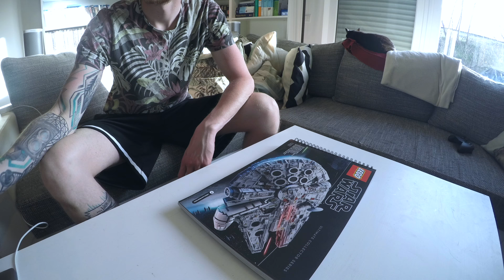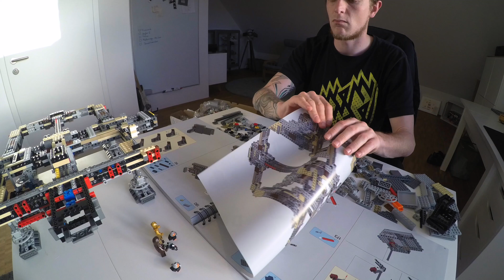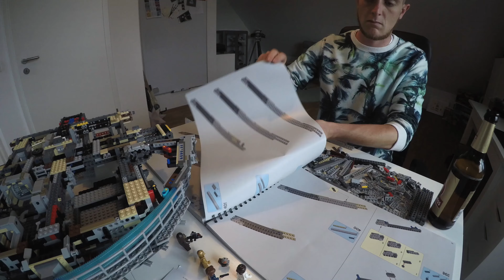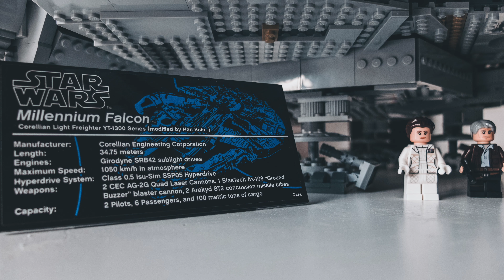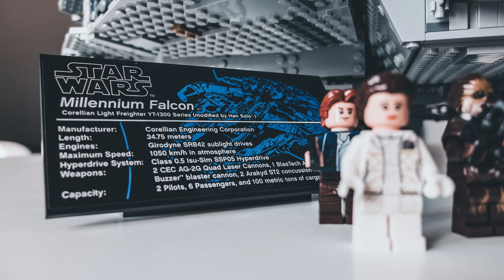Building the Lego Star Wars Millennium Falcon (75192)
Timelape building the Lego Star Wars Millennium Falcon (75192) with 7,500 pieces in about 16 hours. I made one picture every ten seconds.

Welcome to the largest, most detailed LEGO® Star Wars Millennium Falcon model we’ve ever created—in fact, with 7,500 pieces it’s one of our biggest LEGO models, period! This amazing LEGO interpretation of Han Solo’s unforgettable Corellian freighter has all the details that Star Wars fans of any age could wish for, including intricate exterior detailing, upper and lower quad laser cannons, landing legs, lowering boarding ramp and a 4-minifigure cockpit with detachable canopy. Remove individual hull plates to reveal the highly detailed main hold, rear compartment and gunnery station. This amazing model also features interchangeable sensor dishes and crew, so you decide whether to play out classic LEGO Star Wars adventures with Han, Leia, Chewbacca and C-3PO, or enter the world of Episode VII and VIII with older Han, Rey, Finn and BB-8!

Ich habe den Lego Star Wars Millennium Falcon (75192) gebaut und davon ein Zeitraffervideo erstellt. Das Set hat 7500 Teile und ich habe etwa 16 Stunden für den Zusammenbau gebraucht. Alle 10 Sekunden habe ich ein Foto aufgenommen.

Willkommen an Bord des größten und detailreichsten Modells des LEGO® Star Wars Millennium Falcon, das wir jemals erschaffen haben. Mit seinen 7.500 Teilen ist es übrigens eines unserer größten LEGO Modelle überhaupt! Diese fantastische LEGO Interpretation von Han Solos unvergesslichem Corellian-Frachter besitzt sämtliche Details, die sich Star Wars Fans jeden Alters nur wünschen können. Hierzu zählen auch die aufwendigen Details an der Außenseite, die Vierlingslaserkanonen oben und unten, die Landebeine, die absenkbare Einstiegsrampe und das Cockpit mit abnehmbarem Kabinendach für 4 Minifiguren. Nimm die einzelnen Rumpfplatten ab, um den äußerst detailreichen Innenbereich aus Hauptfrachtraum, Heckfrachtraum und Geschützstation zum Vorschein zu holen. Darüber hinaus verfügt dieses faszinierende Modell über austauschbare Sensorschüsseln und eine austauschbare Crew, damit du entscheiden kannst, ob du lieber klassische LEGO Star Wars Abenteuer mit Han, Leia, Chewbacca und C-3PO nachspielst oder dich mit dem älteren Han sowie mit Rey, Finn und BB-8 in die Welt aus Episode VII und VIII begibst!